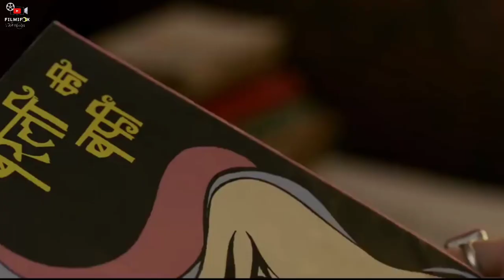Bareilly Ki Barfi 2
FilmiFox Studios Presents the Official conceptualised Bareilly Ki  Barfi 2 Trailer_
🔔 Stay updated! In this fan-made

Bareilly Ki  Barfi 2 is an upcoming Indian Hindi-language romantic comedy film directed by Ashwiny Iyer Tiwari based on Nicolas Barreau's novel, The Ingredients of Love. It stars Kriti Sanon, Ayushmann Khurrana, and Rajkummar Rao in lead roles with Pankaj Tripathi and Seema Pahwa in supporting roles.
Directed byAshwiny Iyer Tiwari
Written by Nitesh Tiwari
Shreyas Jain Based onThe Ingredients of Love
by Nicolas BarreauProduced byVineet Jain
Renu Ravi Chopra
Starring
Kriti Sanon
Ayushmann Khurrana
Rajkummar Rao
Pankaj Tripathi
Seema Pahwa
Narrated by Javed Akhtar
Cinematography Gavemic U Ary
Edited by Chandrashekhar Prajapati
Tanishk Bagchi
Arko Pravo Mukherjee
Samira Koppikar
Vayu
Sameer Uddin

Production companies
Junglee Pictures
B R Studios

❯❯ In this Concept trailer video. we are displaying visual commentary on how a film idea could look, The purpose of This Mashup / Fan-made / Concept trailer videos is to demonstrate and conceptualize specific or non-existing film ideas, compile and transform clips from previously existing productions to create a creatively unique vision and giving new meaning. I've transformed the original work by adding My own unique value such as added high-quality edits and special effects to create completely new, original movie trailers.